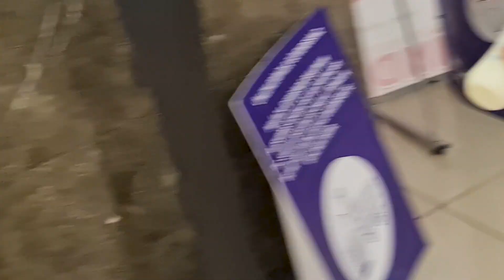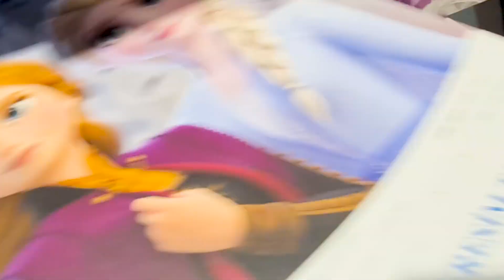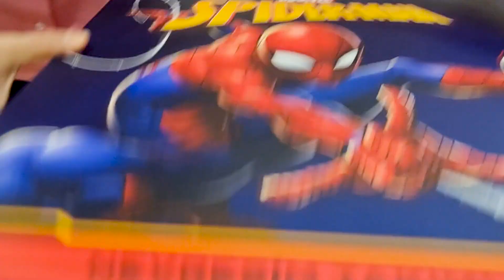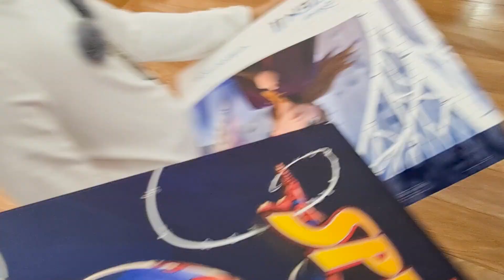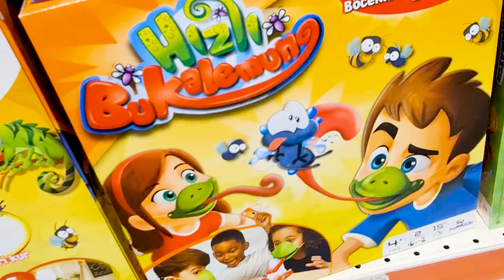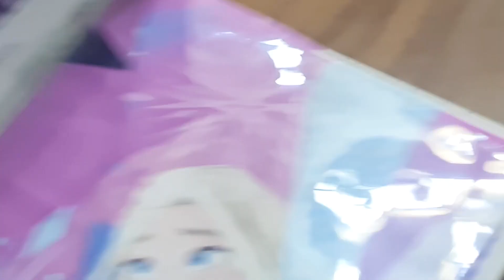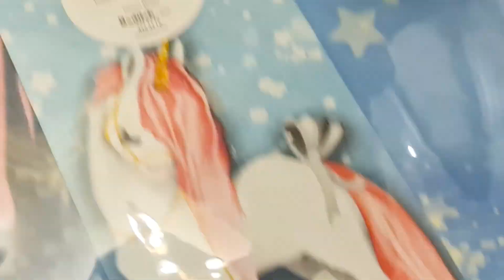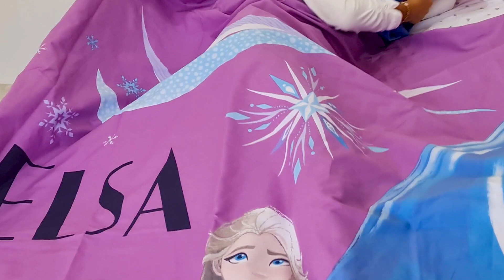Özdilekpark Alışveriş Merkezindeydik.Özdilek Frozen Karlar Ülkesi Nevresim takımı aldık.Çok beğendik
Arkadaşlar Elif için Karlar ülkesi Elsa Nevresim takımı almaya gittik. Ama kendimizi tutamayıp Berkay için Spider man takımı ve bir de elife 2. bir Disney kahramanı fosforlu nevresim takımı da aldık.
Özdilek Ev Tekstili’nin Disney lisanslı ürünlerinde Spider-Man, Frozen ve Cars karakterlerinin yer aldığı nevresim takımları yüzde yüz pamuklu kumaştan üretiliyormuş. Biz çok beğendik . Rengarenk desenlerle ve Disney’in çok sevilen karakterleriyle hazırlanan Disney lisanslı ev tekstili ürünlerini, siz de Özdilek mağazaları, Özdilekteyim.com, yetkili satış noktaları ve Özdilek bayilerinden satın alabilirsiniz..
Çok yakında instagram üzerinden 5 kişiye Özdilek Ev Tekstili Disney Lisanslı ürünlerinden hediyeler vereceğiz.